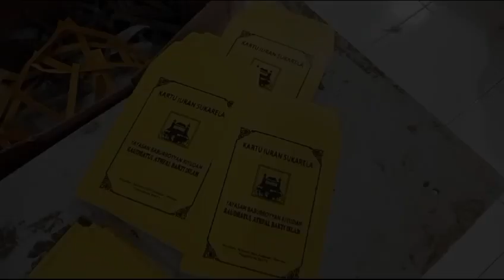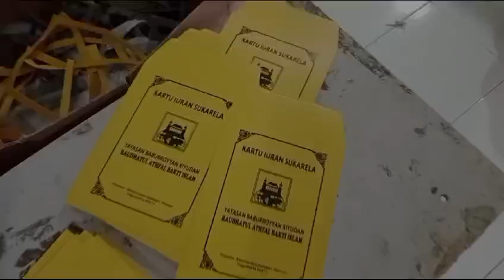WA 0858 1355 9999 - PROSES PEMBUATAN SAMPUL SPP DI PABRIK MAP RAPORT LAMTORO KEDIRI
Pabrik map raport lamtoro merupakan satu satunya produsen pembuat sampul raport, ijazah, sampul agenda, sampul PASPOR, dan lain-lain yang sudah dipercaya oleh warga masyarakat seluruh Indonesia.
Pemesanan dan Info ke :
Nomor HP : 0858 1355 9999
Alamat : Jl. Jogja-Solo Km. 12,5 Kalasan Sleman Yogyakarta